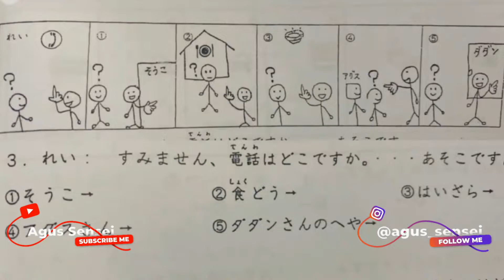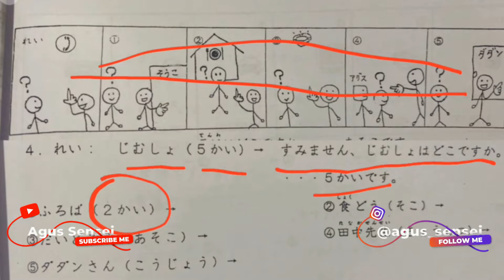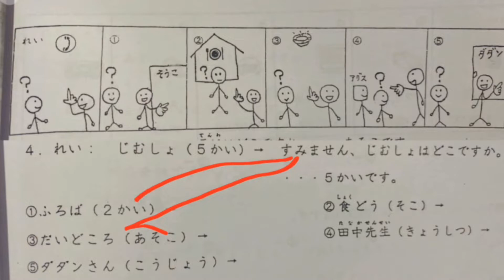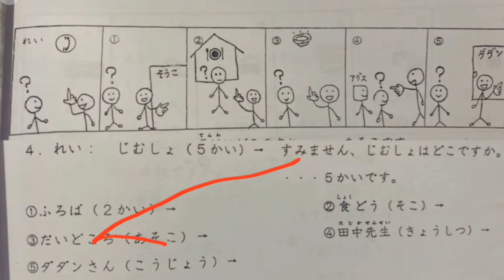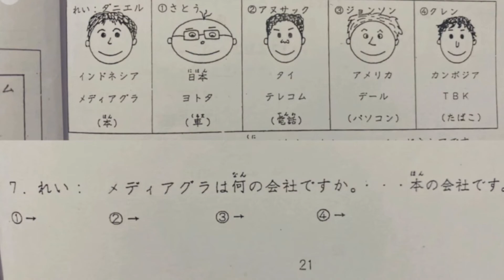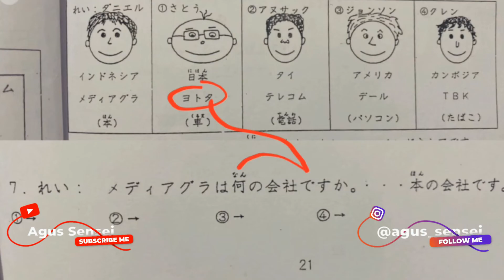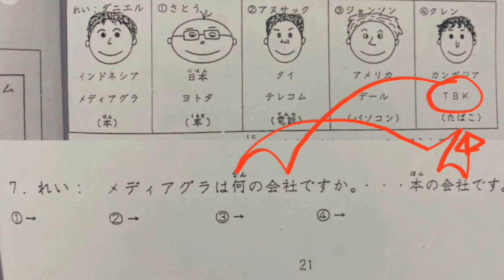MATERI BAHASA JEPANG BAB 3 HAL 21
video materi bahasa ini di buat untuk yang ingin ke jepang tapi tidak ada waktu atau biaya untuk belajar ke suatu lembaga . maka gunakan video ini sebagai belajar otodidak agar bisa lulus ujian . bagi yang ingin mendaftar kelas bahasa gratis silakan hubungi nomor sensei di kontak bawah.

jika ada yang kurang paham atau ada pertanyaan silakan ketik di kolom koment maka nanti akan kita balas di waktu sengang bergantian .

semoga dengan video ini kalian bisa lulus ujian bahasa dengan mudah dan bisa berangkat ke jepang secepatnya serta mendapatkan perusahaan yang baik